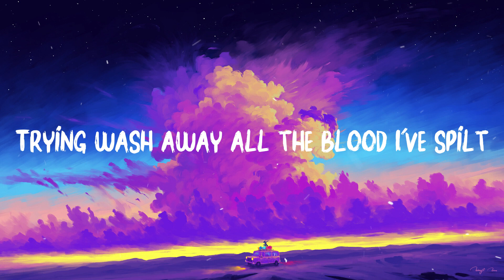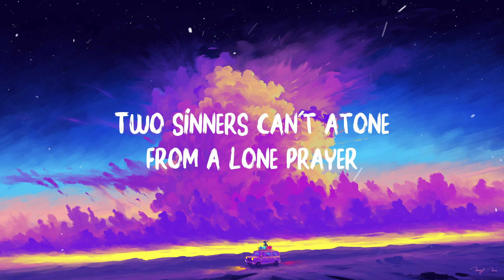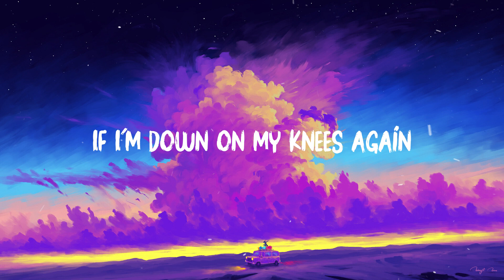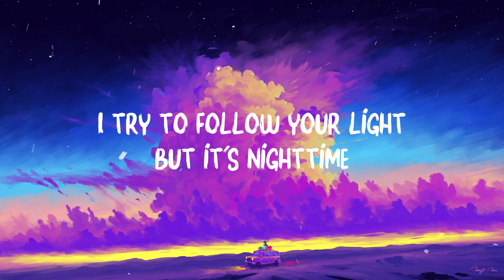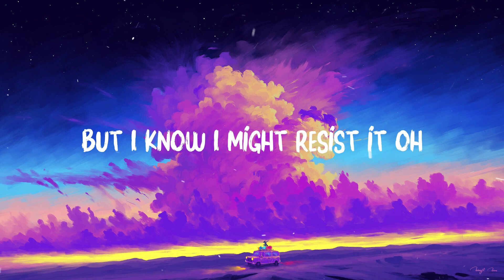David Kushner – Daylight (Lyrics)